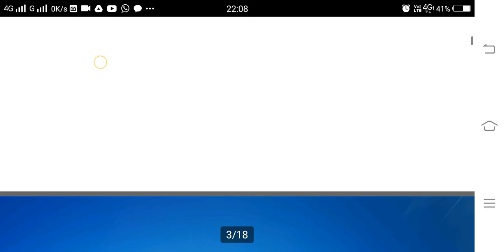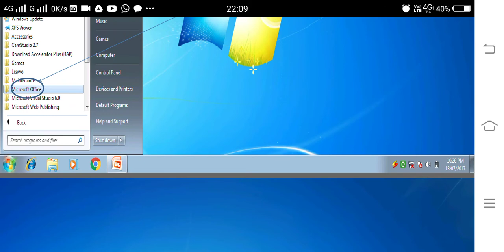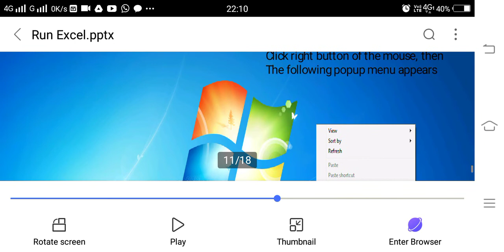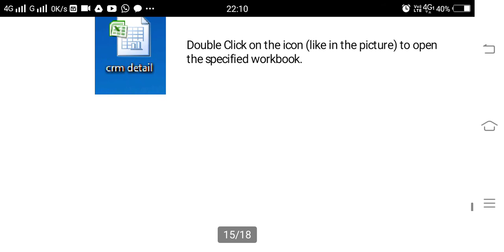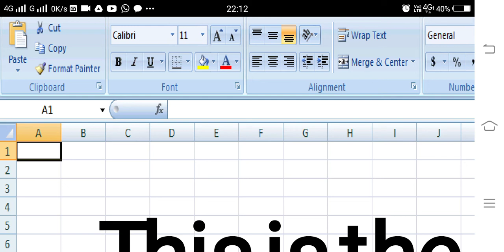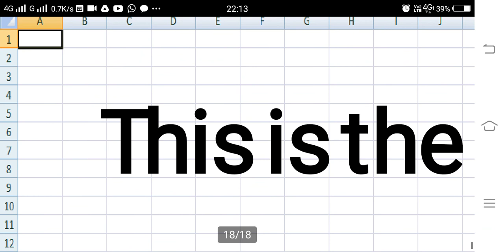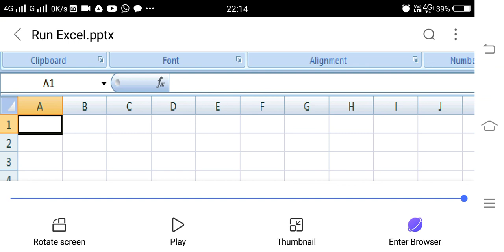How to run MS Excel